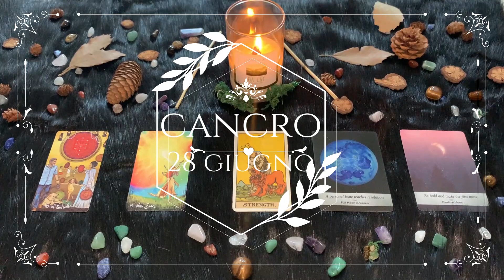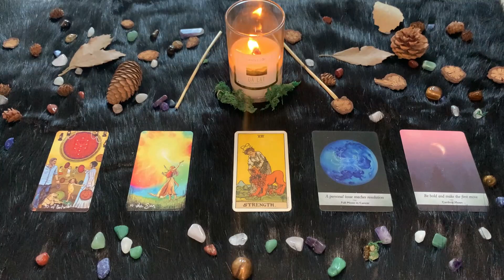| Lunedì 28 Giugno | Oroscopo Paolo Fox | Cancro | Arrivederci a Venere, che se ne va!